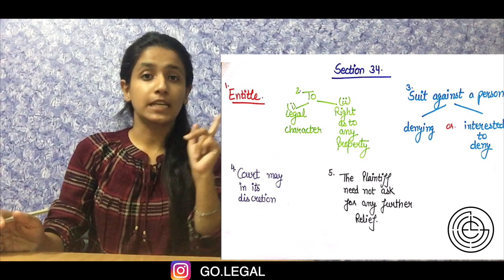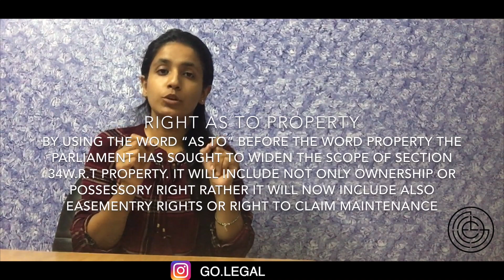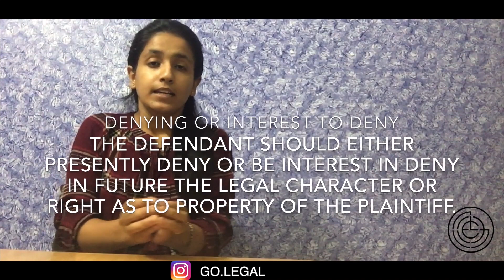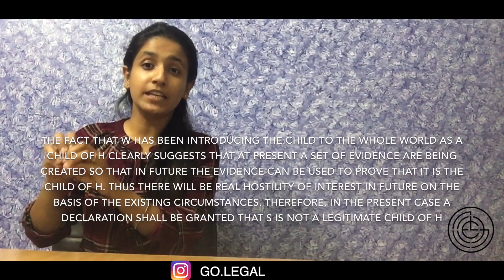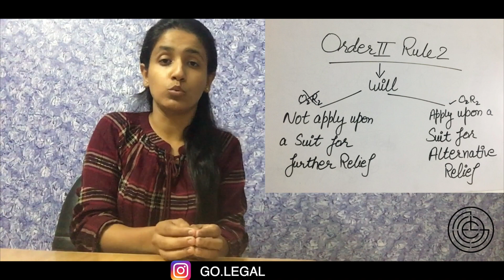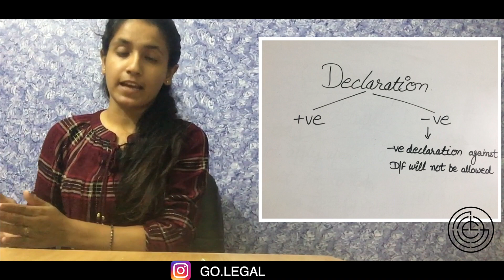Section 34 SRA || TUTORIAL|| SUIT FOR DECLARATION || 2019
SECTION 34 OF SPECIFIC RELIEF ACT|| TUTORIAL || SUIT FOR DECLARATION ||
THE purpose of section 34 is to bring about a greater stability in legal status of a person and his legal relationship with some person or property. if there is dispute regarding the title of some property or regarding legal status of a person then that uncertainty will result into the parties refraining from making any improvements in the subject matter of dispute and therefore, the declaratory suit can remove the said uncertainty and bring about the legal status and legal relationship.